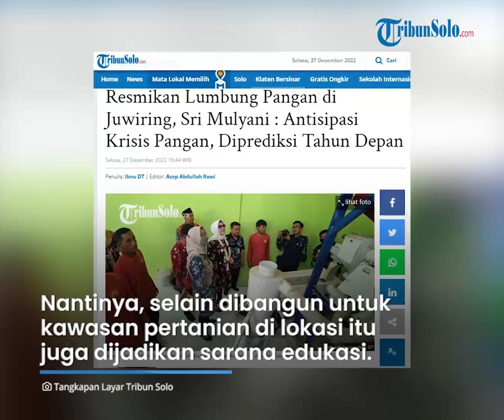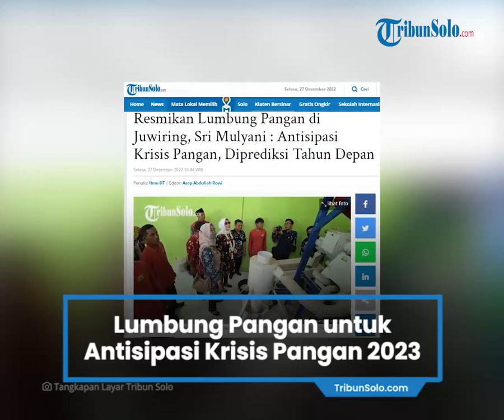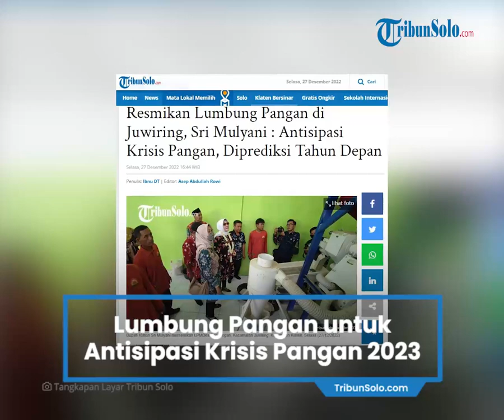Resmikan Lumbung Pangan, Bupati Klaten Sri Mulyani: Antisipasi Krisis Pangan Tahun Depan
Liputan Wartawan TribunSolo.com, Ibnu Dwi Tamtomo

TRIBUN-VIDEO.COM, KLATEN - Bupati Klaten, Sri Mulyani meresmikan Lumbung Pangan Masyarakat Desa (LPMDes) Pundungan, Kecamatan Juwiring, Klaten, Selasa (27/12/2022).

LPMDes tersebut dibangun tidak hanya mensukseskan program ketahanan pangan, namun juga untuk menjadikan pertanian desa tersebut menjadi Agrobisnis yang profesional.

Hal tersebut disampaikan oleh Kepala Desa Pundungan, Danang Setiawan.

"Nantinya Gapoktan (Budi Raharjo)sebagai penyedia bahan baku dan pengolahannya serta BUMDes akan berperan sebagai pemasaran hasil," terangnya kepada TribunSolo.com.

Dirinya mengungkapkan jika nantinya kerjasama antara kedua lembaga di desa itu akan saling bersinergi untuk mensukseskan program tersebut.

Besar harapannya untuk kedepan, bahwa LPMDes itu akan mampu menyerap bahan baku tidak hanya yang berasal dari desa setempat namun juga mampu menyerap gabah dari desa sekitar.

"Alhamdulillah kita sudah memiliki beberapa mitra yang akan membuat beras sehat yang nantinya akan diolah di LPMDes Pundungan," terangnya.

Lebih lanjut, dirinya mengungkapkan jika pembangunan LPMDes itu berada di Kawasan Pertanian Terpadu Desa Pundungan.

Nantinya tidak hanya sekedar mengolah gabah menjadi beras saja, namun kawasan tersebut juga berisi Sanggar Tani, TPS 3 R, pengolahan kompos, kandang komunal.

Selain itu juga terdapat rumah rice milling unit (RMU), lumbung beras, keramba ikan, tanaman buah, demplot holtikultura hingga demplot tanaman padi.

Nantinya, selain dibangun untuk kawasan pertanian di lokasi itu juga akan dijadikan sarana edukasi.

"Jadi orang yang datang, bisa belajar, santai sambil menerapkan ilmu yang di dapat disana,"

"Selain itu, sanggar tani akan kita bangun itu yang representatif dan mewah sehingga menaikkan citra petani."

"Nantinya, mereka tidak hanya menjual hasil saja namun ilmunya juga bisa dijual atau ditularkan kepada yang lain," tegasnya.

Danang menambahkan jika kawasan tersebut telah rampung 70 persen dari keseluruhan rencana pembangunan.

Ia memperkirakan rampung pada tahun 2025 dengan skema pembiayaan multi years yang bersumber dari APBDes hingga bantuan dari pemerintah kabupaten hingga pemerintah pusat.

Danang melanjutkan, selain peresmian LPMDes, pada kesempatan itu dirinya juga meminta kepada Bupati Klaten untuk meresmikan gedung kesenian yang diberi disebut GRHA Yudistira.

Bupati Klaten, Sri Mulyani ditemui usai peresmian mengatakan jika LPMDes merupakan langkah untuk menjawab prediksi krisis pangan 2023.

"Ini sebagai antisipasi program antispasi krisis pangan yang diprediksi akan terjadi di tahun 2023 mendatang," ungkapnya.

Menurutnya, lumbung pangan tersebut diharapkan menjadi wadah untuk menyerap hasil dari para petani.

"Tahun ini memang baru 3, namun tahun depan rencananya akan kita perbanyak lagi," harapnya. (*)

Artikel ini telah tayang di TribunSolo.com dengan judul Resmikan Lumbung Pangan di Juwiring, Sri Mulyani : Antisipasi Krisis Pangan, Diprediksi Tahun Depan,